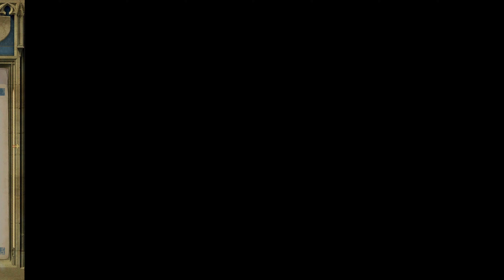Kingdom Come Deliverance - Ataque ao acampamento dos bandidos